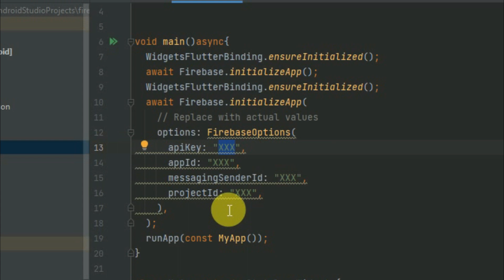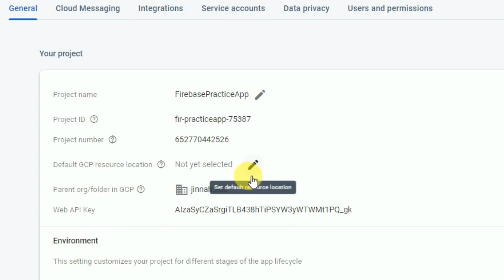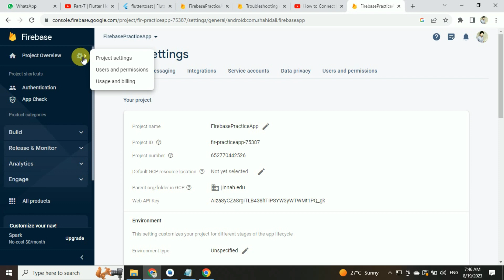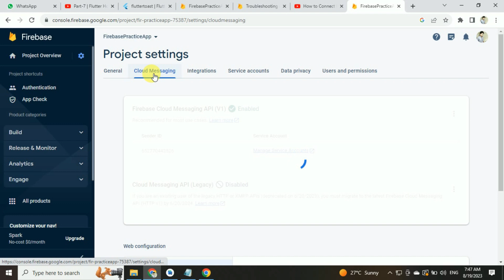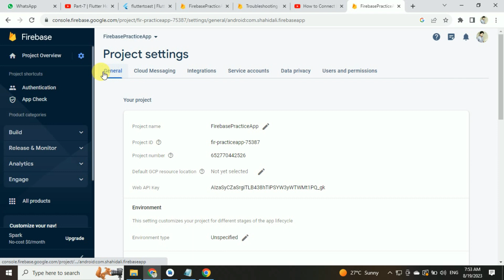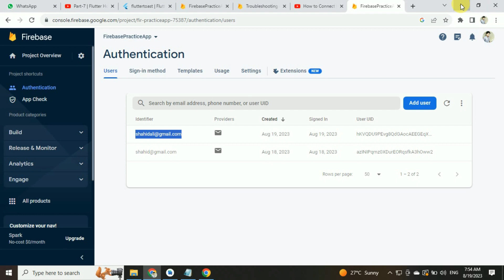How to find api key App id Project id messengersender id | firebase options can not be null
in this video i am going to tell you how you can find api key App id Project id messengersender id when you have error of firebase options can not be null